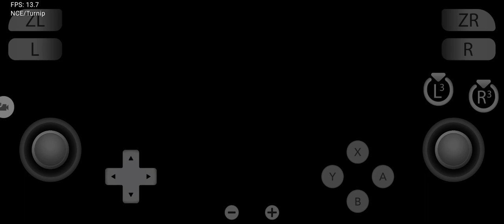Jujutsu Kaisen Cursed Clash Yuzu Android GitHub v235 Snapdragon 888 12gb ram